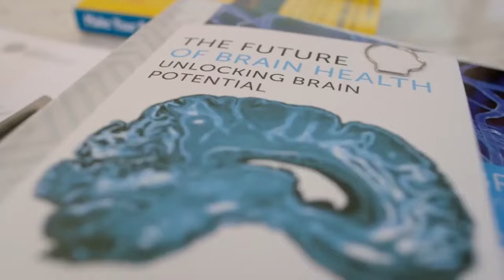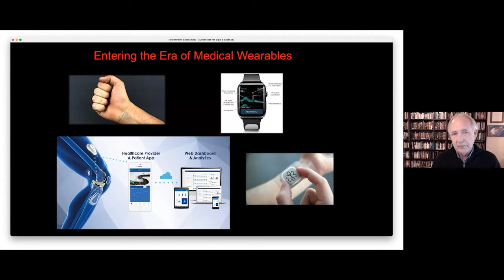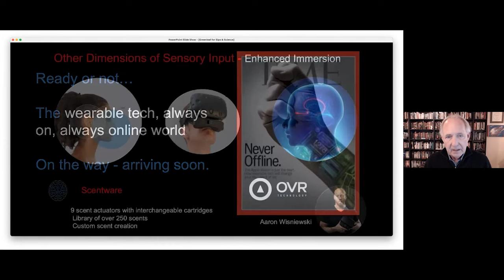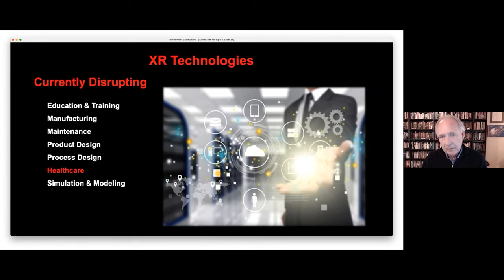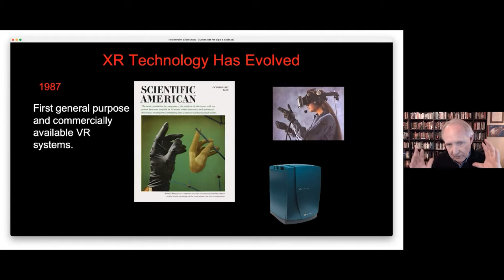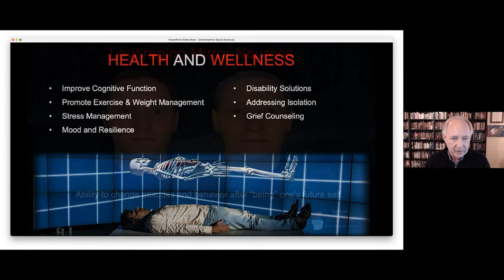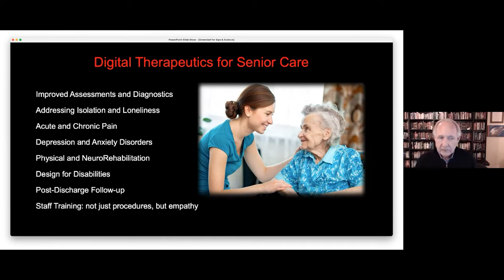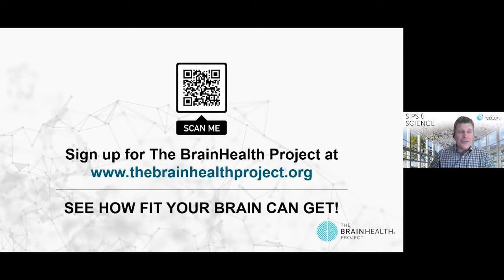Not Just Games: VR to Boost Brain Health w/ Dr. Walter Greenleaf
If you think the world of virtual reality is for gamers only, think again! VR is impacting our world in a profound way, especially in the medical field. Learn more about how virtual reality is increasingly used for education and treatment in the fields of health and medicine.

Dr. Greenleaf holds academic positions as the Medical VR/AR Expert at the Stanford Virtual Human Interaction Lab and as a MediaX Distinguished Visiting Scholar, both at Stanford University. He also serves as the Director of Technology Strategy for the National Mental Health Innovation Center at the University of Colorado.

The BrainHealth Project
During the presentation, we introduced our landmark study getting underway: The BrainHealth Project. It draws on three decades of research to help you train your brain to work better, faster and last longer! The Project is now accepting participants of all ages – please sign up to start improving your brain performance in a completely new innovative way

Sips & Science
Thursday evenings at 7 PM CT | Monthly
Join us each month for the latest insights on brain science innovations. The Spring/Summer season in 2021 will be completely free of charge! Register for the full series, and attend as many talks as you like